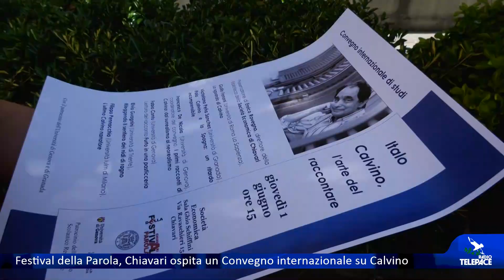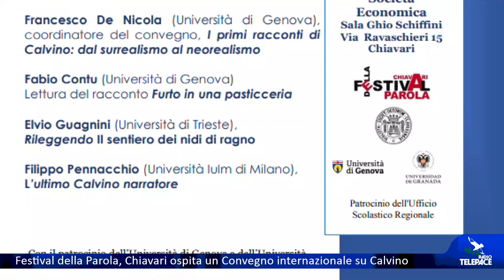Festival della Parola, Chiavari ospita domani un Convegno internazionale su Italo Calvino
Tutto pronto a Chiavari per il Festival della Parola, che parte domani con numerosi eventi. Tra questi, proprio domani alle 15 - nei locali della Società Economica - si terrà un convegno internazionale dedicato ad Italo Calvino. Ci saranno esperti provenienti da Roma, Trieste, Genova e Valencia. Ascoltiamo l'organizzatore, Enrico Rovegno: